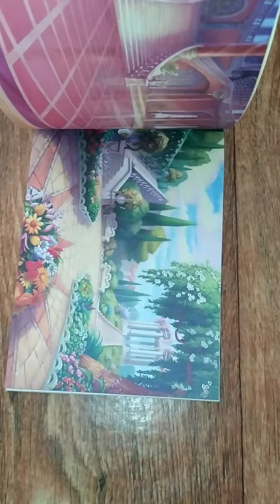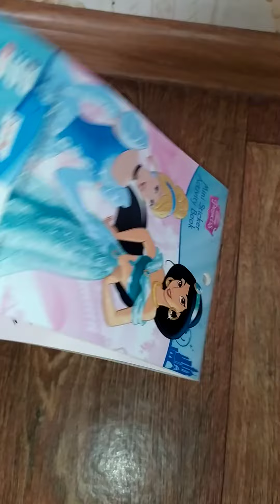Книжечка с наклейками и заданиями